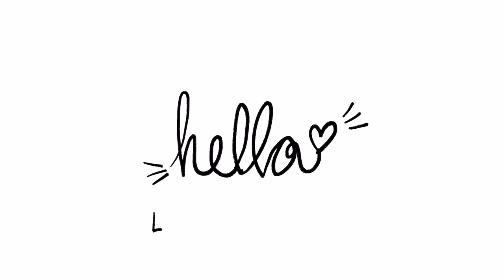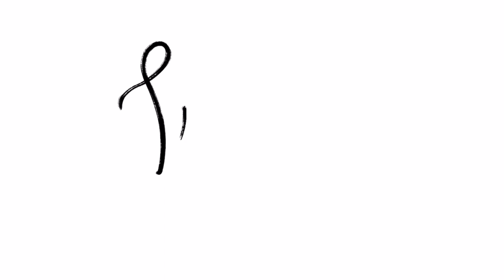How to Draw Animals: Beaver!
Welcome to my second video, everyone! This is "B" for Beaver in the "ABC" Animal Drawing Tutorial Series.

Happy Drawing!
Kreative Karissa

Submit your beaver drawing on IG or Tiktok to be featured: @KreativeKarissa